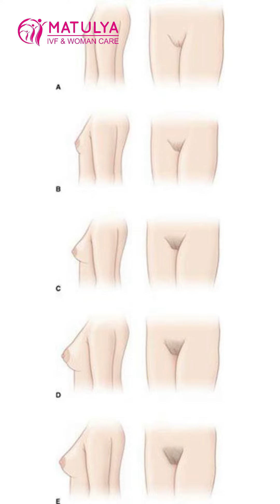પુખ્તાવસ્થા(યુવાની) આવવાનાં લક્ષણો શું છે ? તે ન આવે તો ??